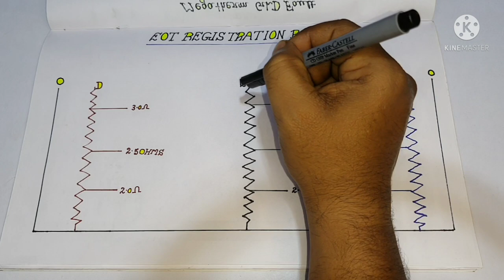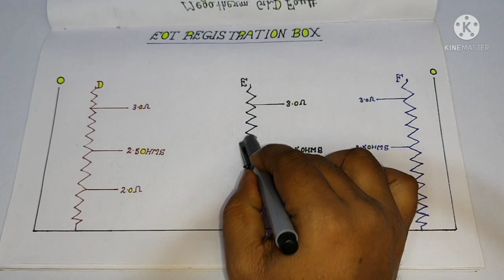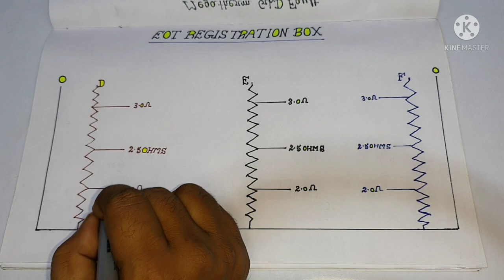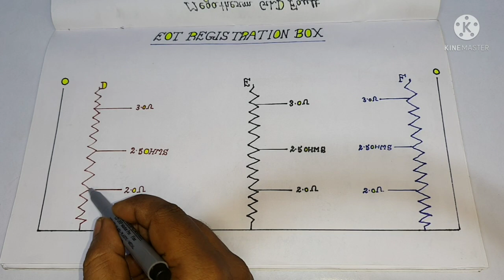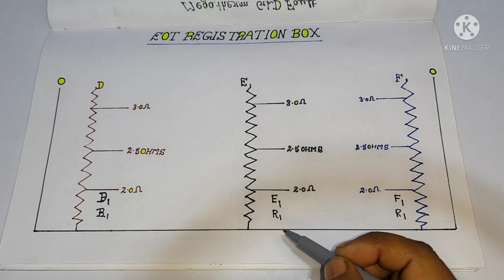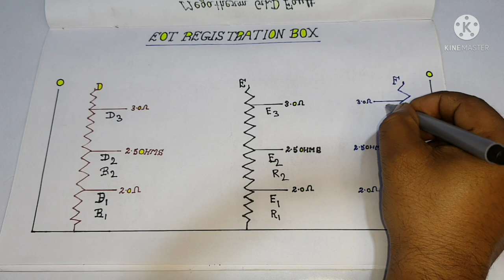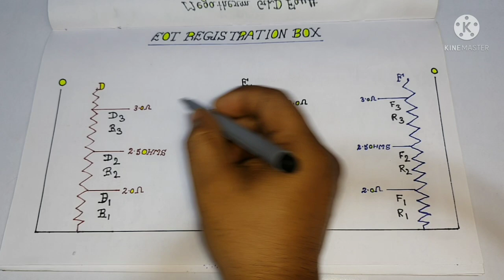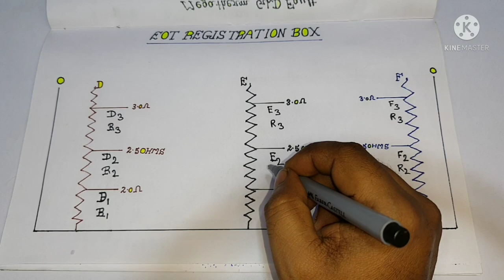Eot Crane Resistance Box Repair | Resistance Box Fault And ohms Check Explained in Hindi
about this video :
Dosto Aaj ki is video me maine aapko Eot overhead crane registration box Repair kaise hota hai is ke bare me baat ki hai ummeed hai aapko ye video bhuat pasand aayega Thanks you so much.
Best Video Link 20 years Experience Share